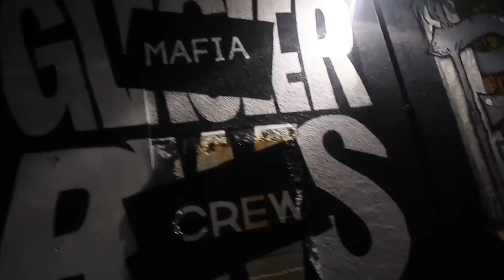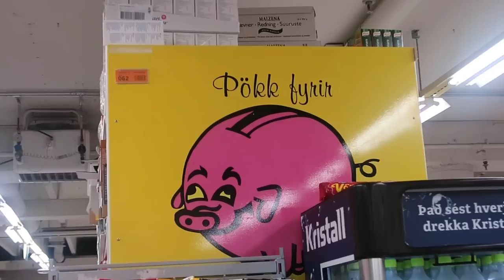BUCKET LIST TRAVEL VLOG TO BLUE LAGOON IN REYKJAVIK ICELAND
My amazing friends Ali , Andy and myself have checked off the Blue lagoon from our bucket list in Reykjavik Iceland .  The food was so rich and this land has so many phenomenal views whether it was day or night ,snow or shine. It never snowed during our stay just some rain but it went away. Being that Iceland has one of the most cleanest water in the world was a blessing to taste.  I didn't get to put all my footage due to an incident with my phone.    Thank you Reykjavik, Iceland!

do not own rights to any songs